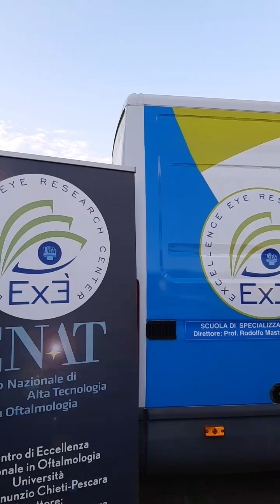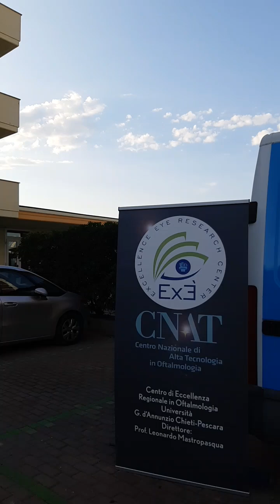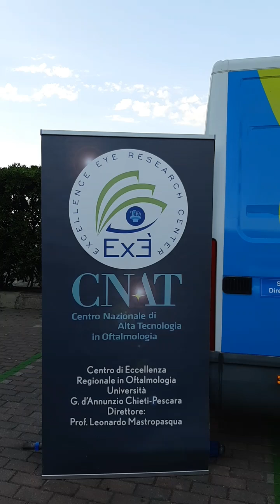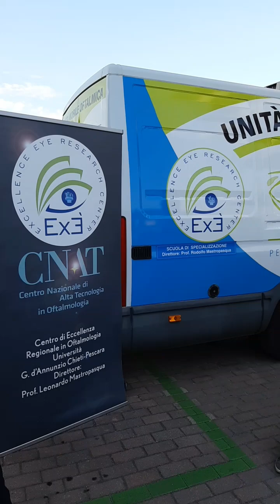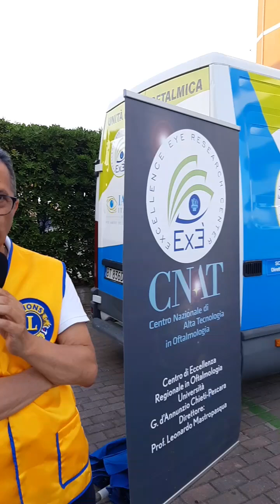La prevenzione non va in vacanza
- Giovedì 18 luglio dalle 16:00 alle 19:00 a Ortona, presso l'hotel Mara al Lido Riccio, visite oculistiche gratuite e momenti informativi sulle malattie oculari, in riva al mare.
Antonello Di Deo, presidente IAPB Abruzzo
Dott Tommaso Dragani, oculista presso il Centro Nazionale Alta Tecnologia in Oftalmologia della ASL di Chieti e membro  del Comitato vista Lions Club
Illustrano l'iniziativa.